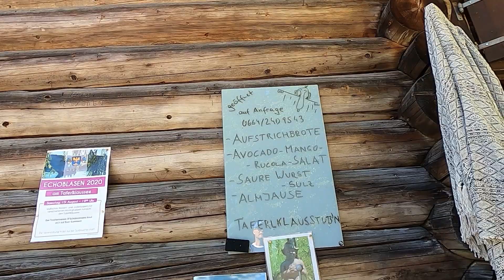[오스트리아일상] 오스트리아 작은 호수,Taferlklaussee 오스트리아의 흔한 간식, Jause 야우제 [오스트리아 자전거 여행]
산악 자전거 도로를 따라서 간 작은 호수, 타펠클라우스

운동 한 후의 약간 출출함을 해결한 음식은 “Jause 야우제”

한국인에게는 조금 낯선 음식이지만,
이곳 사람들은 가장 쉽게 접하는 간단한 한끼 식사입니다.